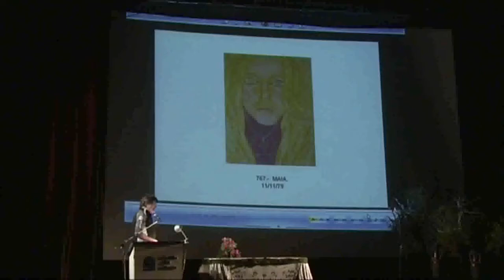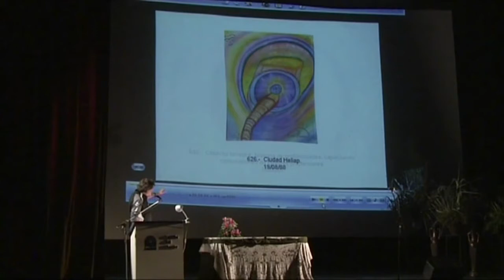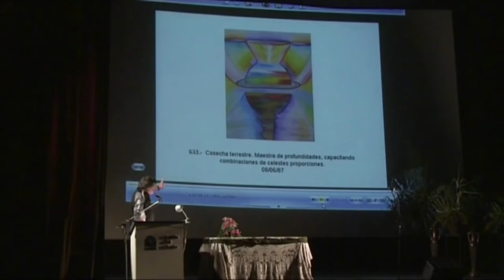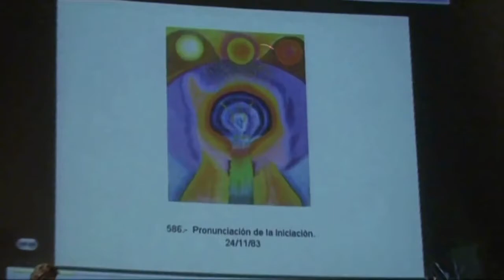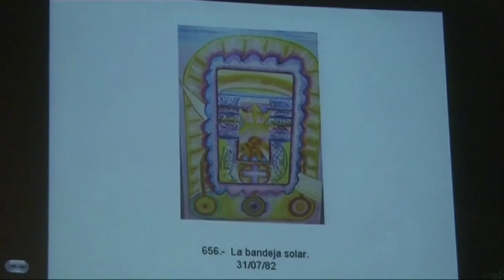Charla - Extracto de Conferencia C.I.O. (05/11/2010)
Edgardo Marranti : Pintor anidimensional, contactado. Actualmente vive en el Bolsón, Río Negro, Argentina. Tema: El Contacto y la pintura anidimensional.

Esta exposición fué realizada el día 5 de Noviembre de 2010 en el 13º Congreso Internacional de Ovnilogía que realizó el CIO (Centro de Informes OVNIs) en la ciudad de Capilla del Monte, Cordoba Argentina.